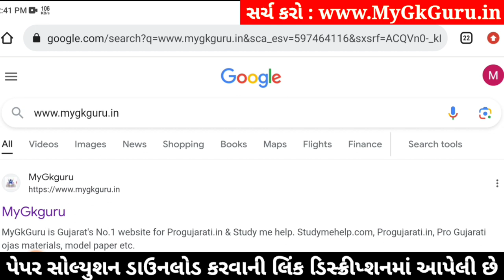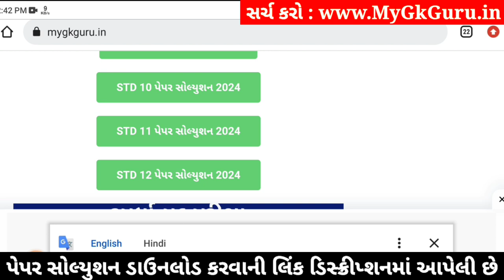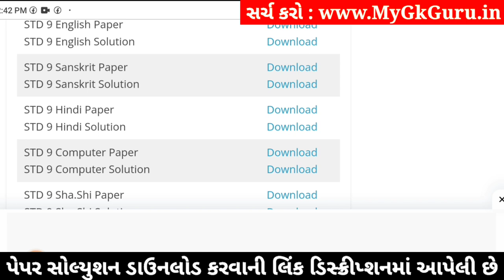Std 9 Sanskrit Paper Solution 2024 50 Marks, Std 9 Sanskrit Second Exam Paper 2024 Dhoran 9 Sanskrit